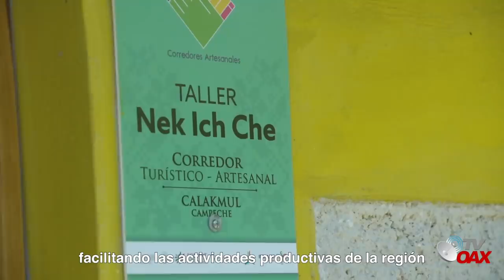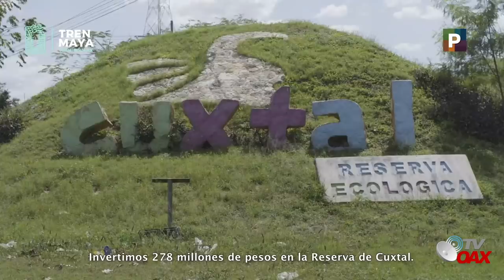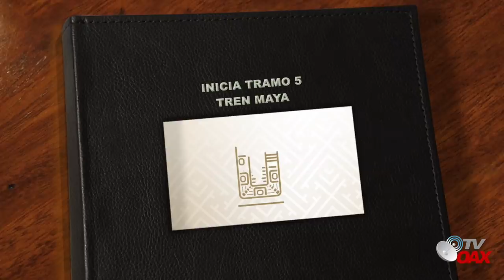Constructoras se sorprenden ver de que el mismo AMLO supervisa avances de obra del Tren Maya.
El Presidente de Mexico, se traslada a la zona donde se construye la Gran Obra del Tren Maya, para realizar una supervision de todos los trabajos que estan realizado en la zona.